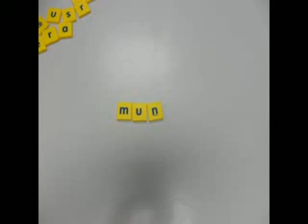Eskutik esku.avi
Arizmendi Ikastolak antolatutako BHKlip bideo-lehiaketan, finalista izan da lan hau.